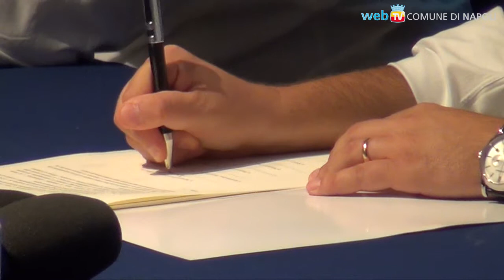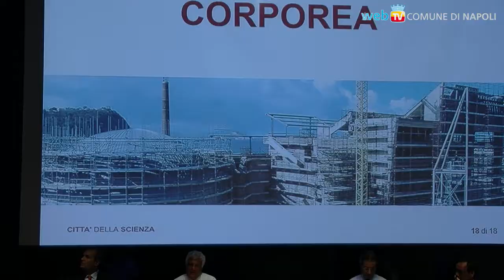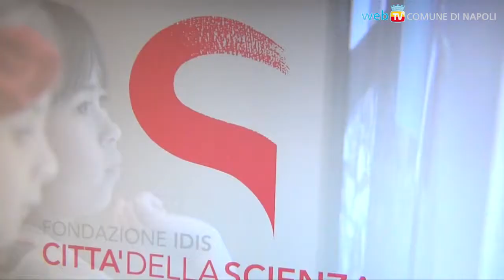Renzi firma l’accordo per Bagnoli e Città della Scienza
Il presidente del Consiglio ha firmato a Bagnoli l'accordo per la bonifica e per la ricostruzione di Città della Scienza, annunciando misure speciali nel decreto Sblocca Italia e dando appuntamento alla prossima visita a Napoli, per una verifica trimestrale dei programmi, il 7 novembre.